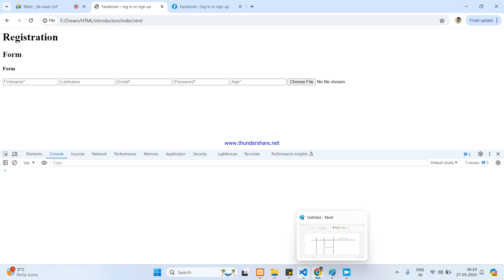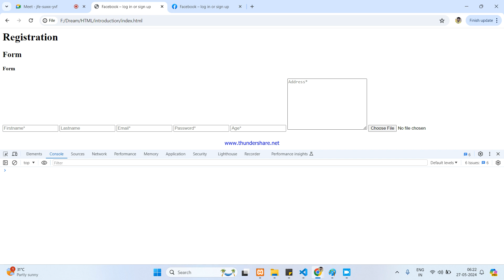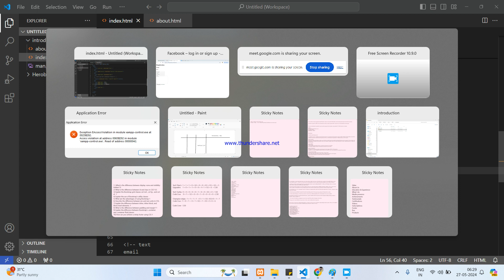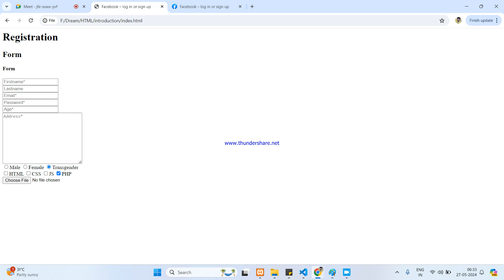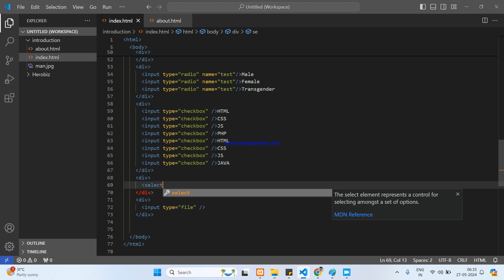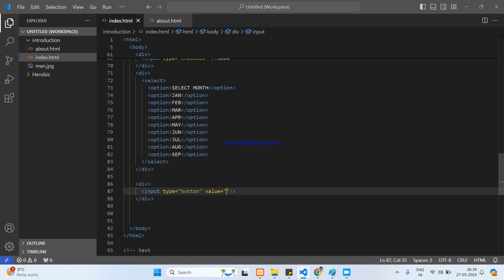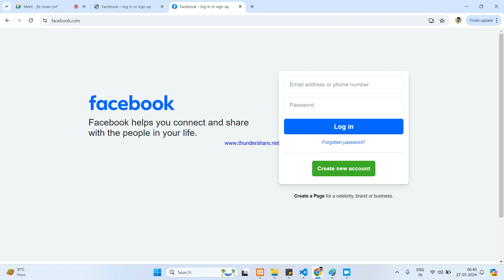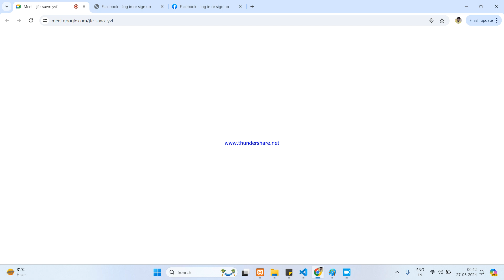HTML Form and Input type elements